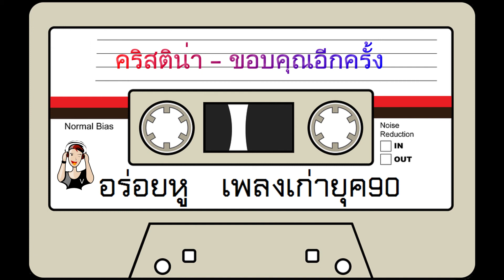คริสติน่า - ขอบคุณอีกครั้ง